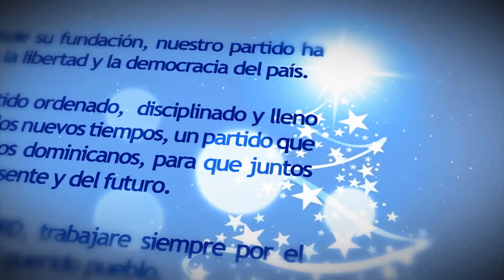MARTELEVISION SPOT MIGUEL VARGAS NAVIDAD